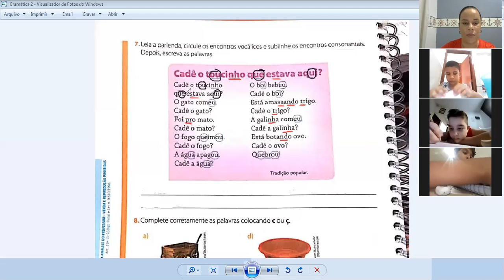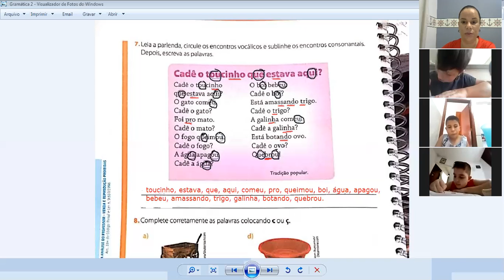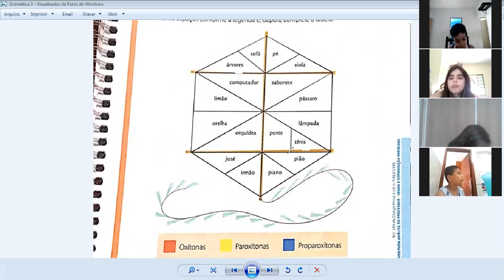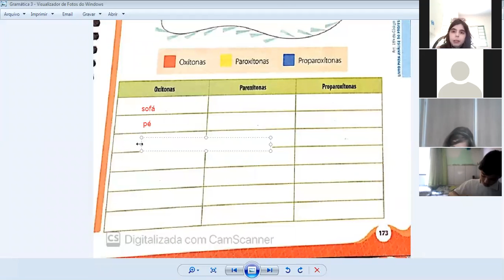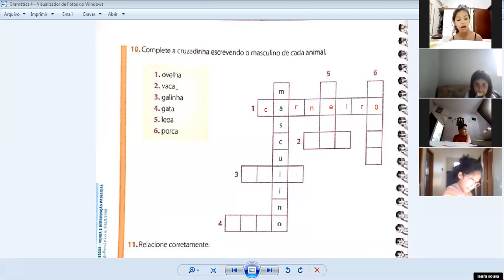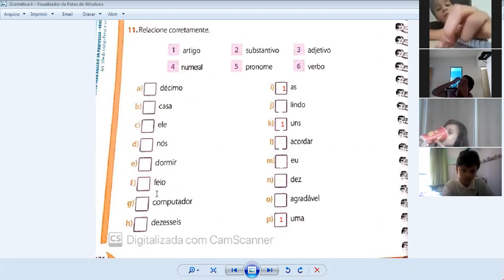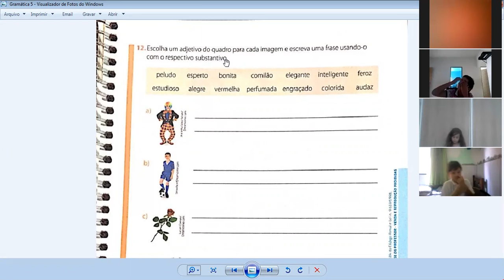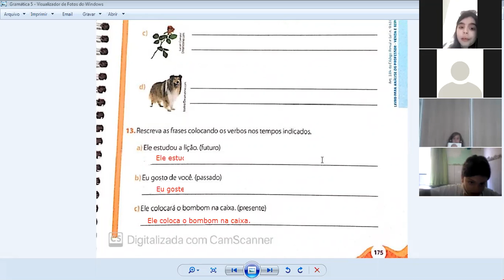Professora Regiane 3º ano Aula no Zoom dia 25/11 3ª aula